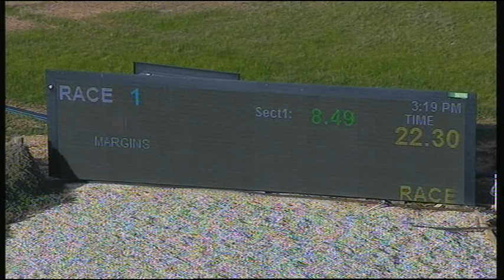SHP THU 04 JUL 19 R1